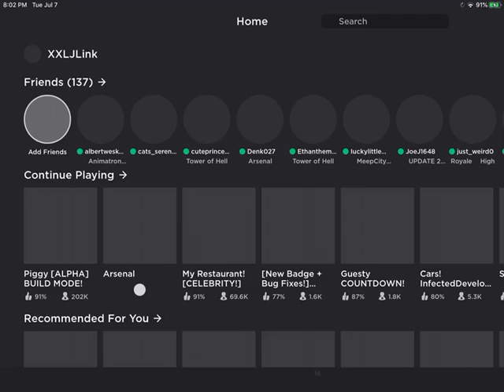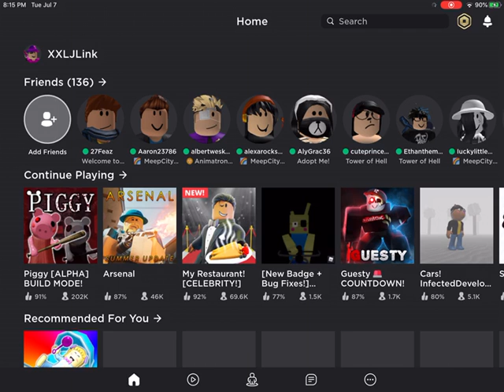Car Stuff In Piggy